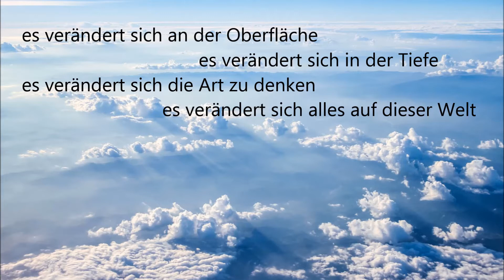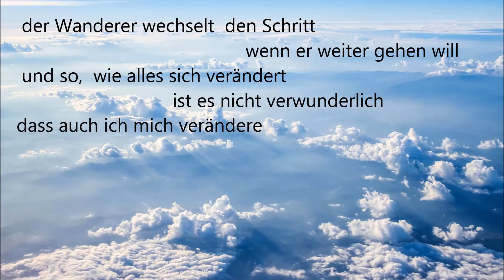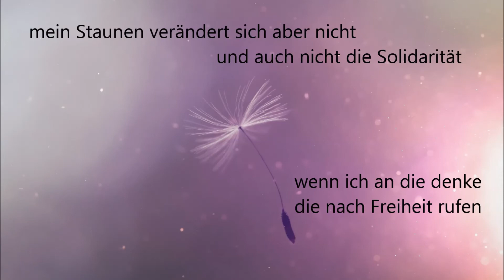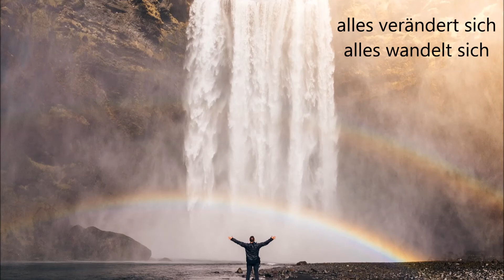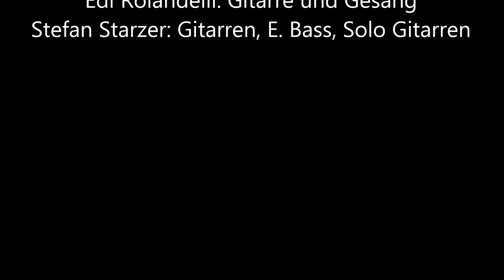Todo Cambia - Carovana Mediterranea - Song written by Julio Numhauser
"Carovana Mediterranea" das sind Edi Rolandelli & Stefan Starzer